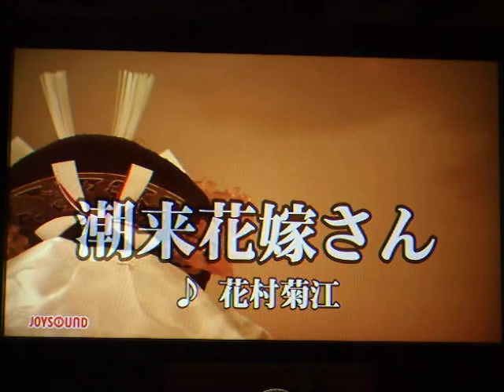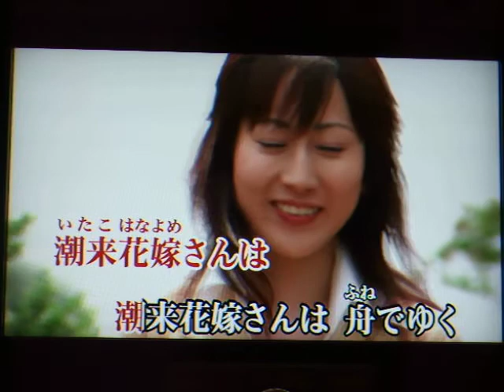潮来花嫁さん#5 元唄：花村菊枝 COVER剣：155